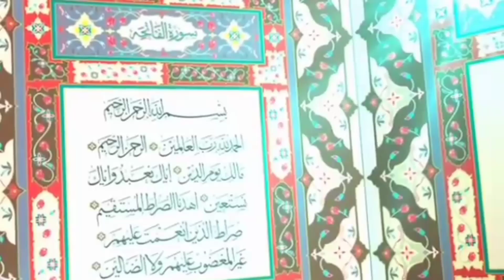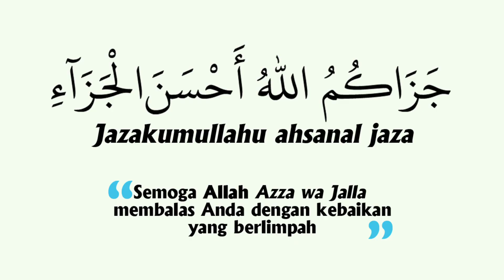QS. Al-Baqarah 2:140-142 || Dars Al-Qur'an Episode 35 || Pengertian Sibghotallah yang sebenarnya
Rekaman video tanggal 09 April 2023.